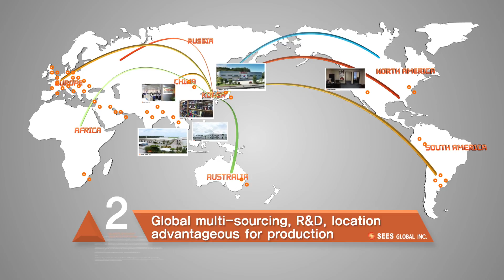[SEES GLOBAL INC] The Ultimate Passion for Hands! (2018)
GLOBAL No.1 RELIABLE GLOVE MANUFACTURER 'SEES GLOBAL'!